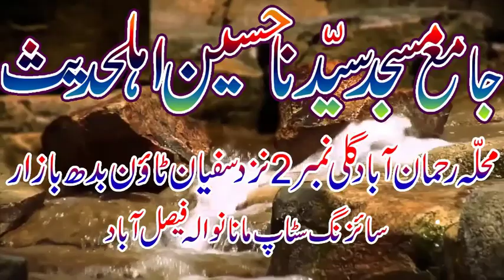Hafiz Masood Alim Sb butiful byan on kutba juma in Manawala Faisalabad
Hafiz Masood Alim Sb butiful byan on 1St kutba juma Jamia masid husan Ahlehadeen in manawala faisalabad
Upload by= Al Badar Islamic center 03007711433